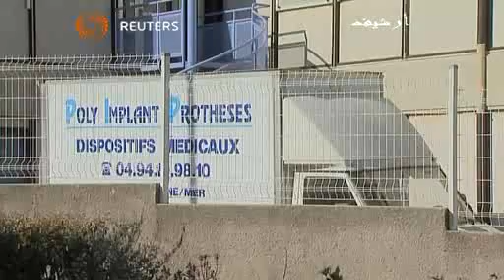فرنسا تدعو النساء لنزع حشوات السيليكون